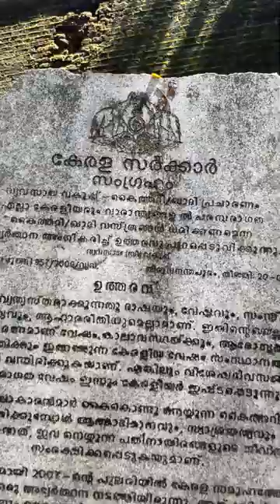THALASSERY FORT | TELLICHERRY FORT | KANNUR